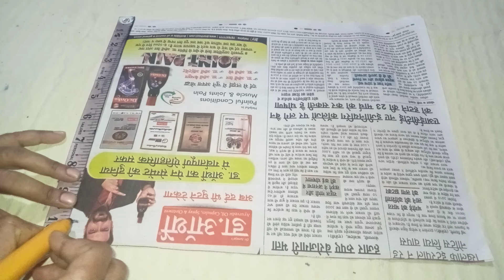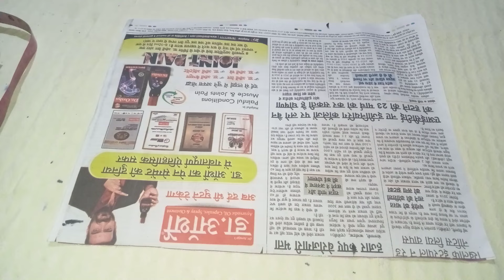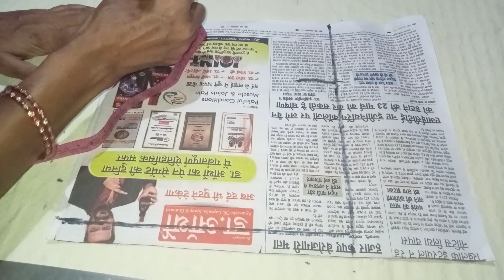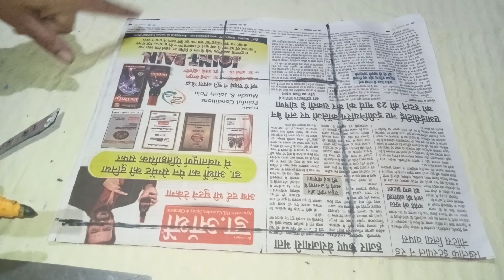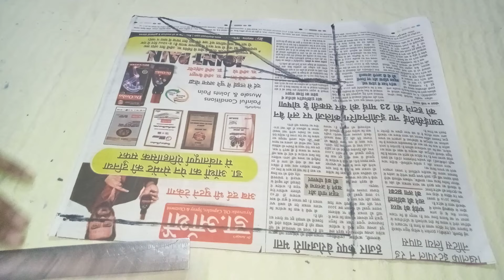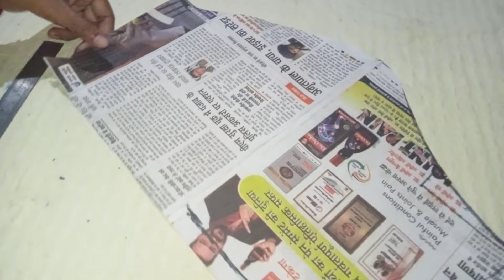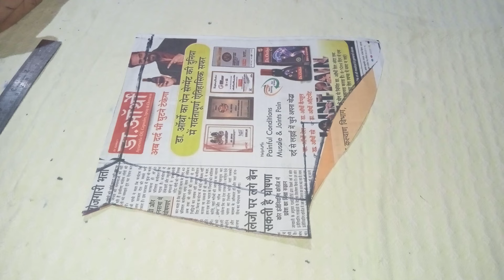बाही कटिंगचा हा फॉर्म्युला वापरुन तर बघा 100% बाही कटिंग परफेक्ट येणारच|बाही कटिंग कशी करावी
बाही कटिंगचा हा फॉर्म्युला वापरुन तर बघा 100% बाही कटिंग परफेक्ट येणारचबाही कटिंगचा हा फॉर्म्युला वापरुन तर बघा 100% बाही कटिंग परफेक्ट येणारच
The Marathi shivan class vandana fashion